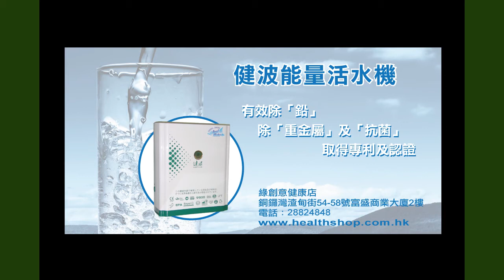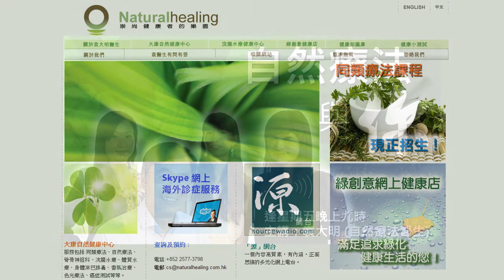《自然療法與你》EP189 柏金遜症的自然醫療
「柏金遜症」Parkinson's Disease是一種慢性腦部衰退症，看似很可怕而又不能處理的疾病。今集袁醫生和Diana會全面分析「柏金遜症」，同大家分享各種應對「柏金遜症」天然又安全的方法，當中有多種自然醫療方式，例如：服用各種天然食物與營養補充品、進行適當的運動和使用同類療法等等。